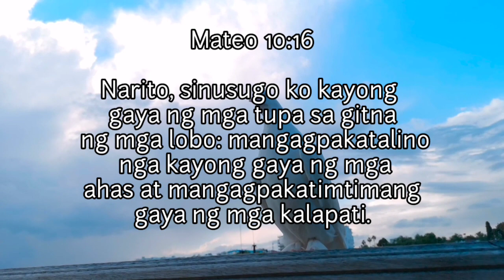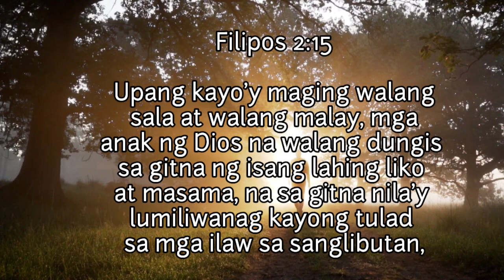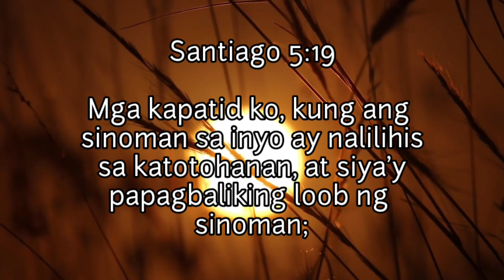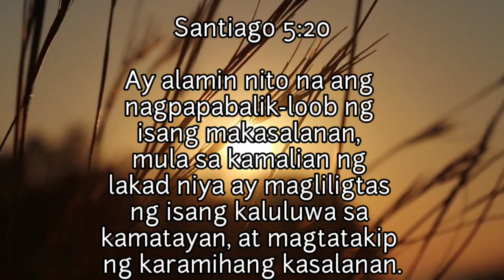Isang Tupa sa gitna ng mga Lobo |Bro Eli Classic Bible Exposition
Bakit hinahayaan minsan ng Panginoon na makakilala tayo ng masasamang tao? | Bro Eli Classic Bible Exposition

PRAISE TO OUR GOD ALMIGHTY ALWAYS
BELIEVE FOR OUR SALVATION THROUGH JESUS CHRIST

Amen.